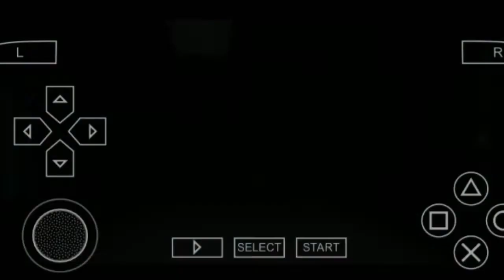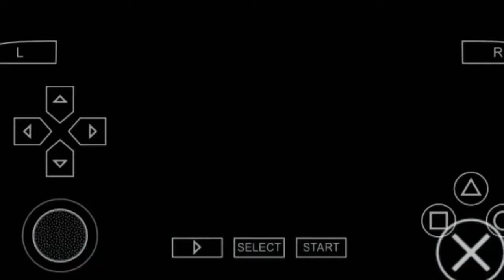IRON MAN PSP GAMEPLAY PART6 (FLYING FORTRESS)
HELLO GUYS IF YOU WERE NEW IN THIS CHANNEL SO PLEASE SUBSCRIBE TO MY CHANNEL AND IF YOU ENJOY THIS VIDEO SO GIVE LIKE FOR THIS VIDEO AND SHARE THIS VIDEO TO YOUR FRIENDS AND FAMILY BECAUSE 1SUBSCRIBER = 1MOTIVATION TO CREAT INTRESTING VIDEO

AND IF YOU WANT TO PLAY THIS GAME SO THERE IS THE LINK